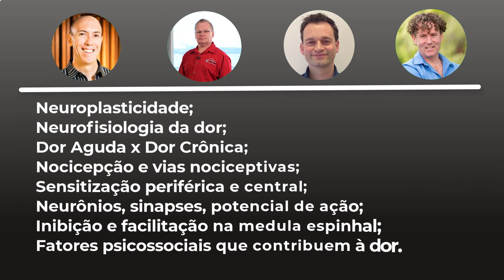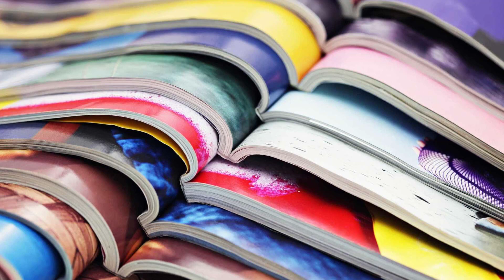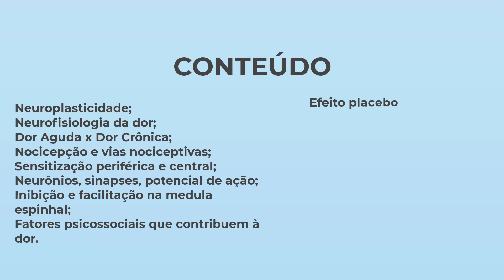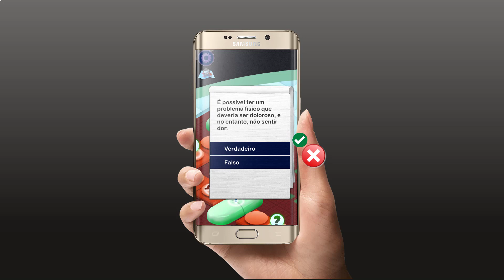Alivie sua dor cronica jogando ALIVIO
Por que você deveria jogar nossos jogos?

Por que nossos jogos ensinam sobre dor e estresse de uma forma barata, rápida e eficiente de se tomar conhecimento de algo que interessa a todos: o que é a dor e o estresse. E como evitar que eles destruam a nossa qualidade de vida.

Comece a jogar agora mesmo!

Jogue Alívio um jogo sobre Dor Crônica